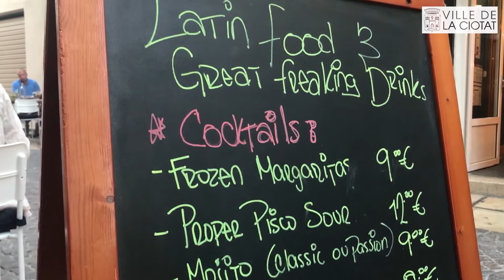Événement | Des soirées musicales en cœur de ville de LaCiotat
Jusqu'au 28 Juillet le Chirimol et Casa Guido, avec d'autres commerçants de la rue des combattants, organisent les soirées musicales.

Retrouvez tous les jeudis soirs un concert dans la rue réaménagée par vos commerçants pour vous proposer un moment convivial autour d'un verre et/ou  d'un repas.

Pensez à réserver :
Casa Guido La Ciotat 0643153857
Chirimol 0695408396